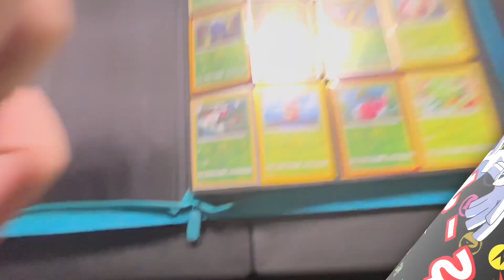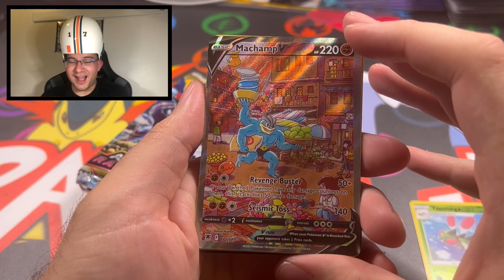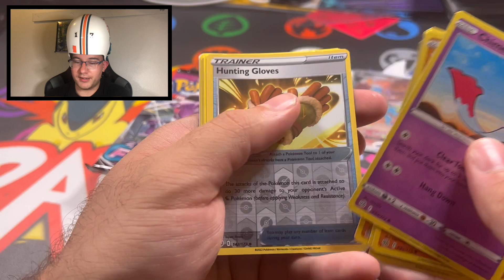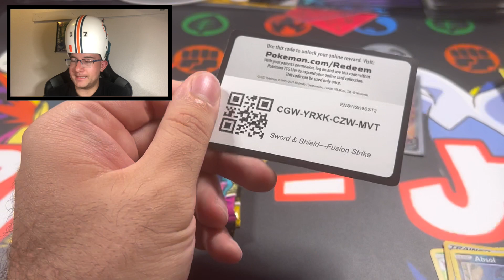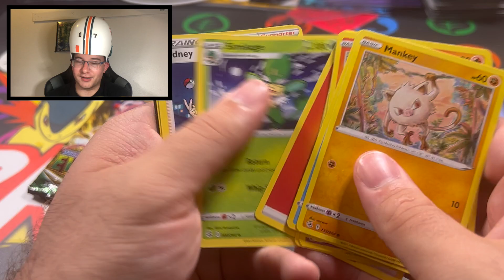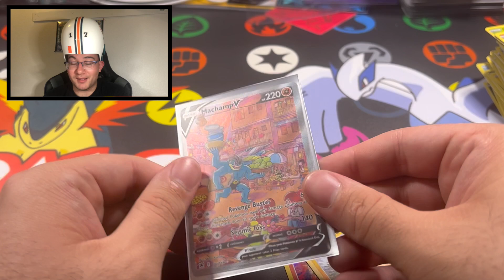OPENING POKEMON BOOSTER PACKS! ASTRAL RADIANCE!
OPENING UP ASTRAL RADIANCE CAN WE HIT BIG?! POKEMON CARD BOOSTER PACK OPENING!